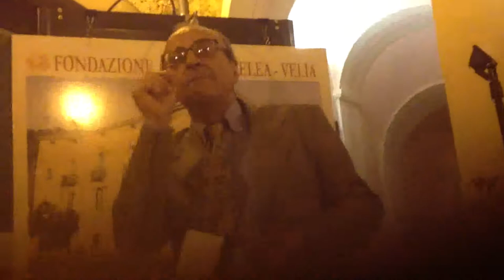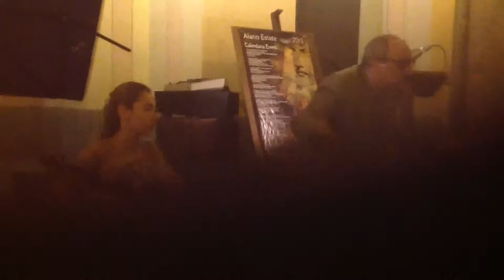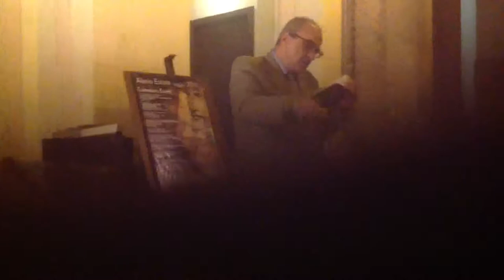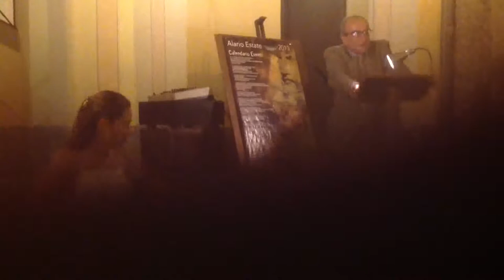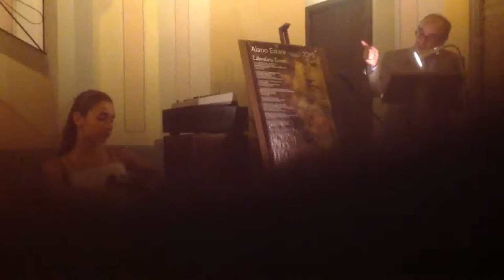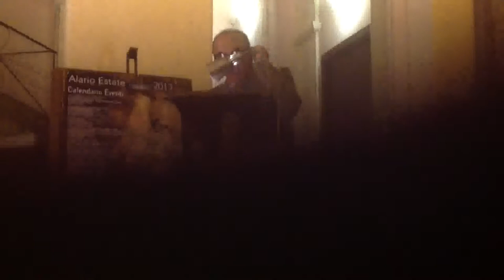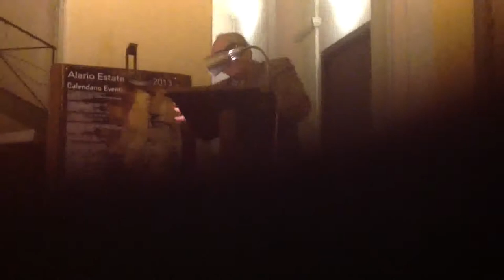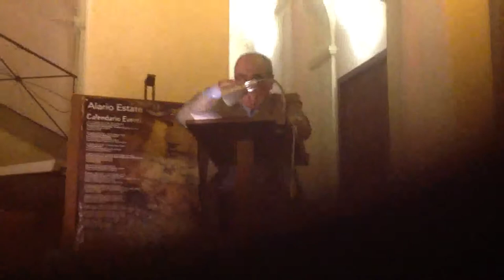Borges legge Dante-1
Ascea, Fondazione Alario, 26/08/13-Rassegna "Alario Estate"
"Il Tram di Buenos Aires. Borges legge Dante". Di e con Alfonso Liguori.
Musiche dal vivo: Kameliya Naydenova